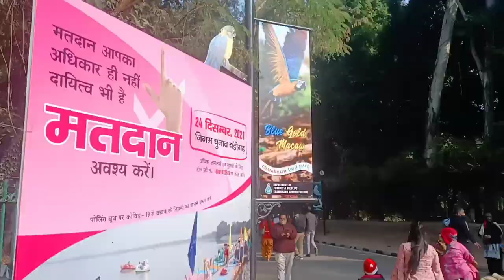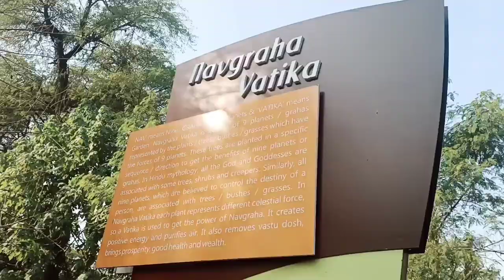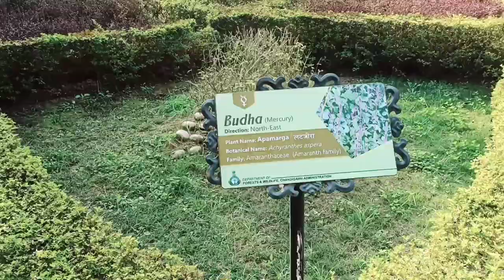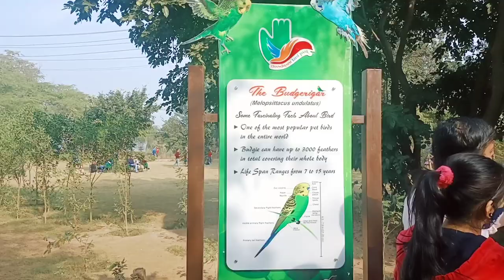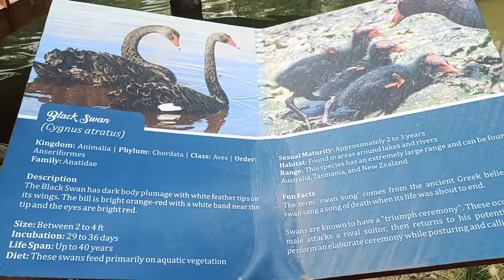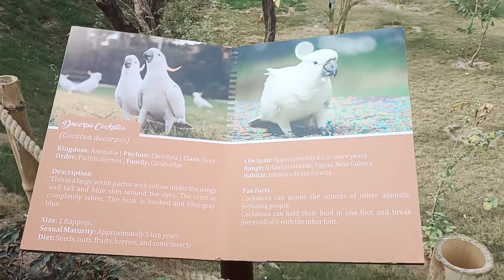Chandigarh Bird Park | Bird and animal beautiful creature on our planet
BIRD PARK | CHANDIGARH | NEAR SUKHNA LAKE#birds